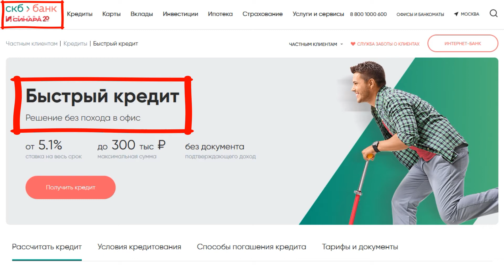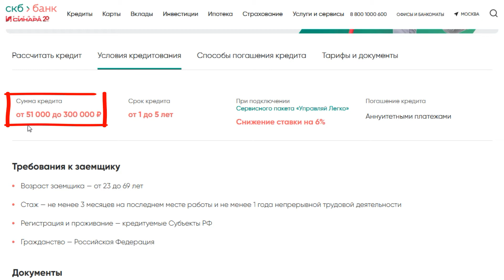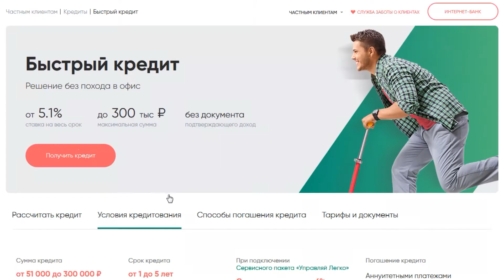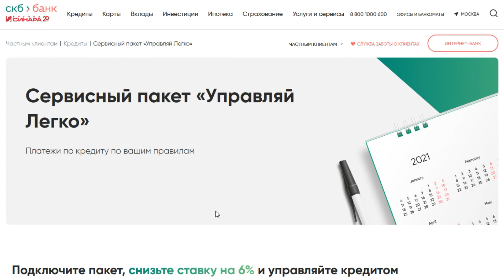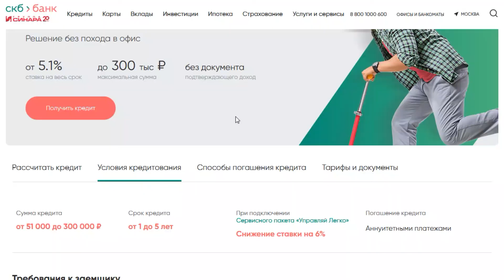Быстрый кредит наличными в СКБ-Банке. Условия и проценты